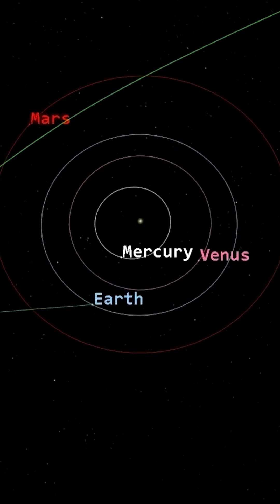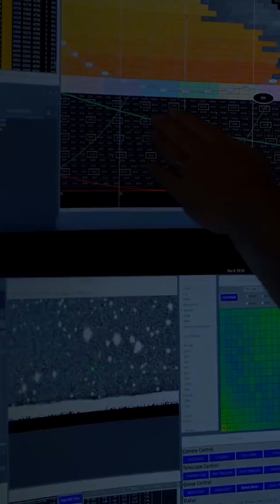الجسم الفضائي ٣ آي أطلس | مذنب عادي أم مركبة فضائية؟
تم الاعلان عن اكتشاف جسم نجمي عرضه هائل الحجم يتحرك بسرعة ثابتة من أعماق الفضاء باتجاه مدار الشمس و السبب في خوف العلماء من هذا الجسم الفضائي بالتحديد لان حركته غريبة و لا تشبه حركة النجوم والكواكب الطبيعية و إنما السفن الفضائية.
نستعرض معاً كيف شاركت كبرى المراصد والتلسكوبات العالمية في تعقّب هذا الجسم وتحليل تركيبه الغريب وظواهر الضوء غير المبررة التي صدرت عنه. كما نغوص في الفرضيات العلمية والجدل الدائر: هل هو حدث طبيعي نادر؟